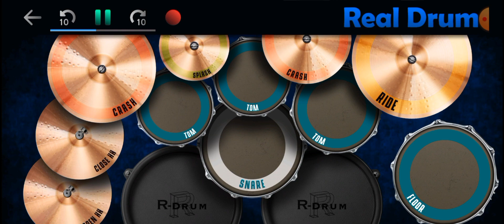Gipsy Daniel - sar jakha ✅️